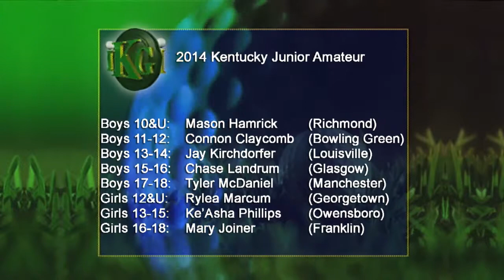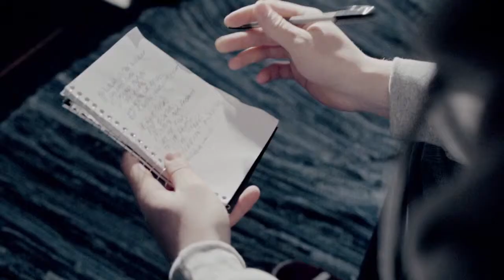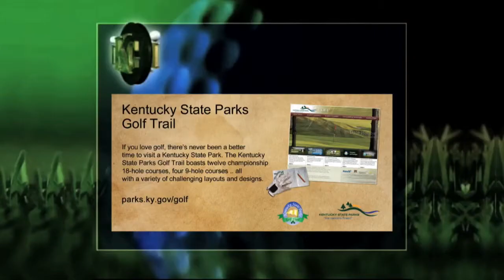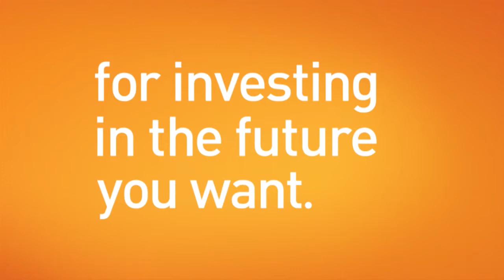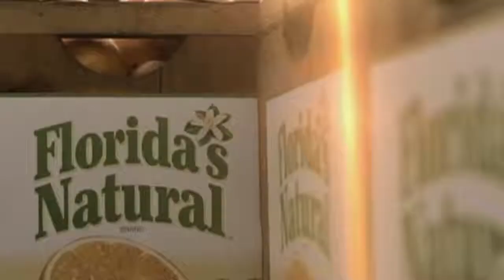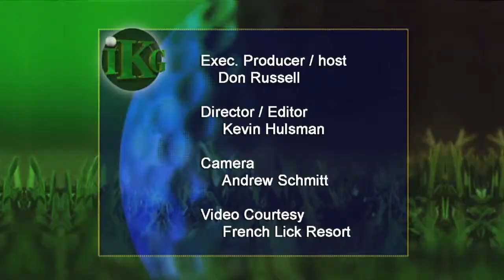Inside Kentucky Golf - Episode 11 - 2014